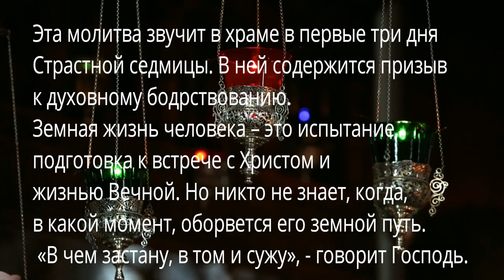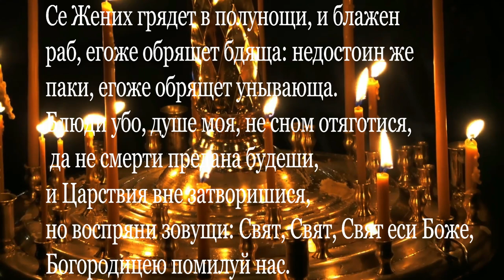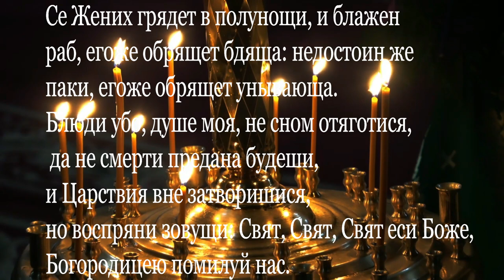ПЕСНОПЕНИЯ СТРАСТНОЙ СЕДМИЦЫ. СЕ ЖЕНИХ ГРЯДЕТ В ПОЛУНОЩИ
ПЕСНОПЕНИЯ СТРАСТНОЙ СЕДМИЦЫ.
Се Жених грядет в полунощи, и блажен раб, егоже обрящет бдяща: недостоин же паки, егоже обрящет унывающа. Блюди убо, душе моя, не сном отяготися, да не смерти предана будеши, и Царствия вне затворишися, но воспряни зовущи: Свят, Свят, Свят еси Боже, Богородицею помилуй нас.
Перевод:
Вот, Жених приходит в полночь, и блажен тот раб, которого Он найдёт бодрствующим. Недостоин же тот, которого Он найдёт в унынии. Будь внимательна, душа моя, чтобы не отяготиться сном и не быть преданной смерти и остаться вне затворённых дверей Царства. Но восстань, взывая: Свят, свят, свят, Боже, Богородицей (Ее молитвами) помилуй нас.